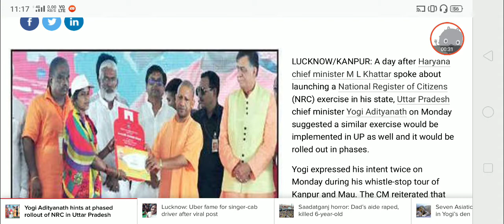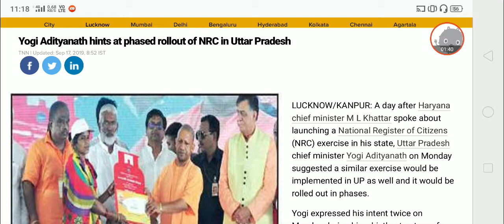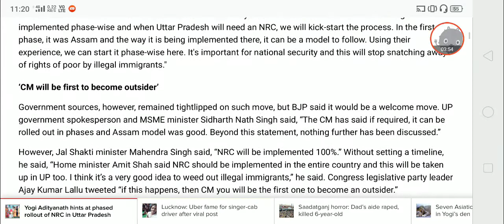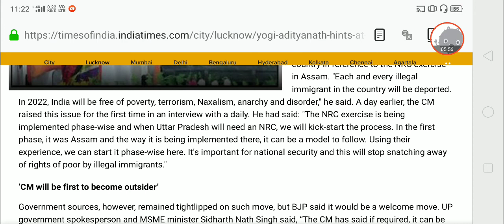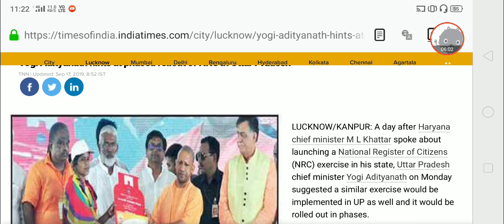Today Yogi Adityanath News On NRC | Yogi Adityanath Hints At Phased Rollout of NRC In Uttar Pradesh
Subscribe Us For Daily Computer, Internet And Technology Learning Video Tutorials In Hindi, Etc अगर आप Computer, Internet & Technology के बारे में सीखना और जानना चाहते है तो हमारे "TechPix" YouTube चैनल को Subscribe कर ले |

MY GEARS:-

CAMERA TRIPOD
TRIPOD FOR MOBILE
MINI TRIPOD